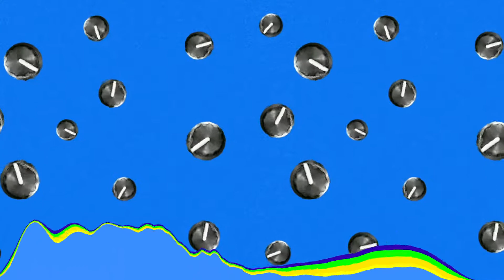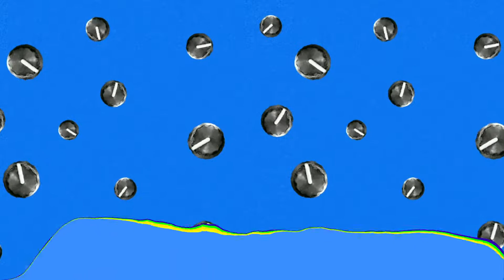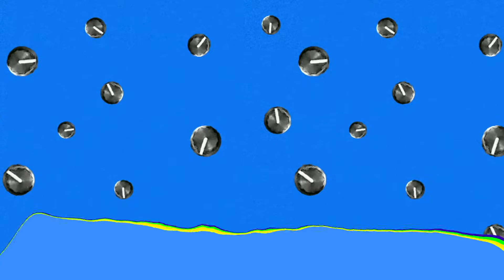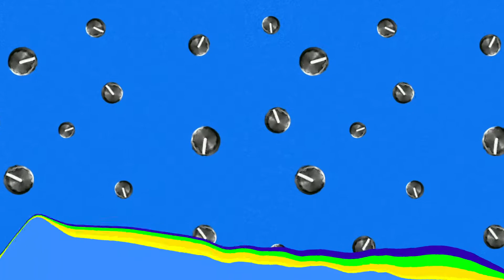CMZi Records - Listen To The Sound (Remastered)